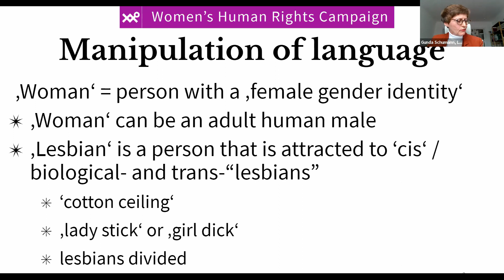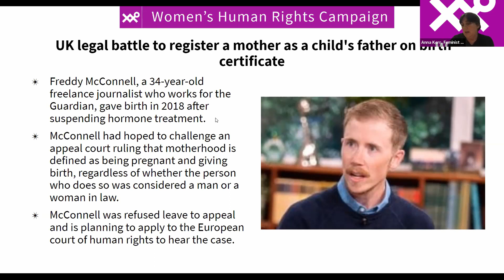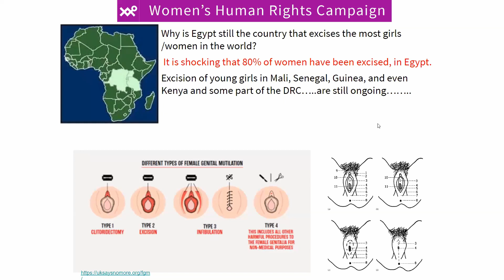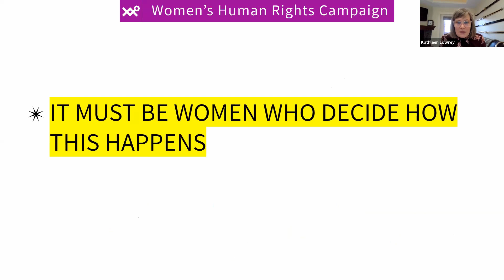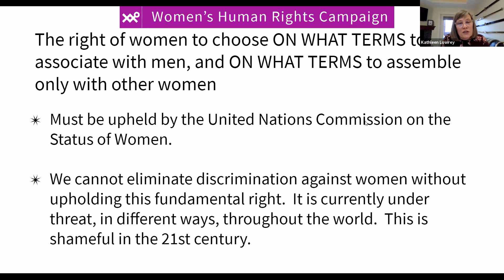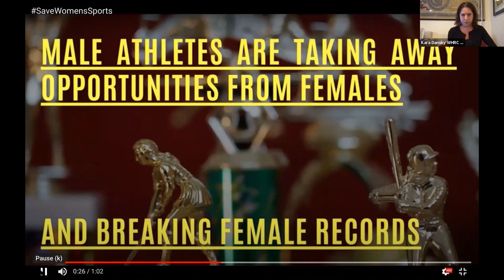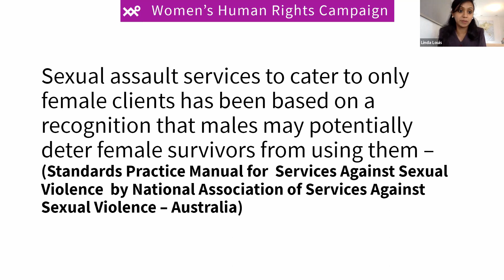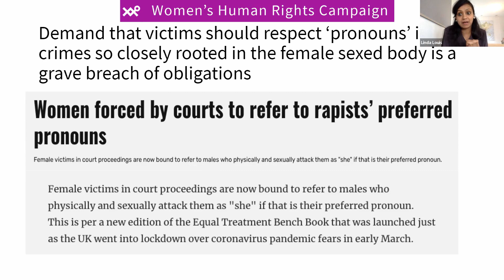UN WHRC Complete Webinar 20 March 2021 - Defending Women’s Sex Based Rights Complete Webinar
Defending Women’s Sex-Based Rights
A webinar with speakers from UK, Germany, Australia, DR Congo, Bahamas, Canada, Argentina, USA, India, Spain & Brazil

This week the Women's Human Rights Campaign (WHRC) is at the UN for the NGO CSW65 virtual forum.  This is the civil society side of the UN Commission on the Status of Women (CSW), which runs parallel to the official session taking place at the UN Headquarters.

You can see recordings of previous WHRC panels on our YouTube Channel.
This week’s speakers:

Introduction: Jo Brew - Women's Human Rights Campaign Coordinator
Overview: Sheila Jeffreys UK - Women's Human Rights Campaign Director
Article 1: Gunda Schumann - Germany - Lesbisches Aktionszentrum (LAZ) reloaded e.V. Legal Expert/Member
Article 2: Anna Kerr - Australia - Feminist Legal Clinic Inc. - Principal Solicitor
Article 3: Marie-Claire Faray - DR Congo - UK WILPF/COMMON CAUSE UK - D.R.Congo. Research Scientist, Freelance Consultant on Gender and Human Rights Defender
Article 4: Rochelle Dean - Bahamas - WHRC Country Contact
Article 5: Kathleen Lowrey - Canada -University of Alberta - Associate Professor of Anthropology
Article 6: Maria Binetti Argentina - IIEGE - UBA / CONICET - Argentina - Researcher in Feminist Philosophy
Article 7: Kara Dansky - USA Women's Human Rights Campaign Chair, Committee on Law and Legislation
Article 8: Linda Louis - India - A legal professional from South India
Article 9: Eugenia Rodrigues Brazil - Spokesperson of "No Corpo Certo" ("In The Right Body")
Spanish Networking - Amparo Domingo Spain - WHRC Country Contact